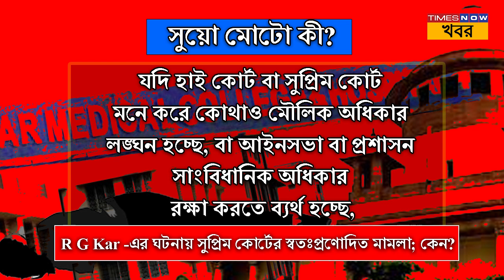Suo Motu Cognizance । কেন R G Kar মামলায় স্বতঃপ্রণোদিত মামলা গ্রহণ করল Supreme Court?। Bengali News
সুয়ো মোটো। রবিবার থেকে ফের চর্চায় এই শব্দবন্ধ। আর জি কর -এর ঘটনায় সুপ্রিম কোর্ট সুয়ো মোটো বা স্বতঃপ্রণোদিতভাবে মামলা গ্রহণ করেছে। অনেকের কাছেই এই মামলায় সুপ্রিম কোর্টের এই স্বতঃপ্রণোদিত হস্তক্ষেপ সম্পর্কে নানা প্রশ্ন তৈরি হয়েছে।

Suo Motu । What is Suo Motu । When Supreme court takes Suo Motu Cognizance । Why Supreme court takes Suo Motu Cognizance